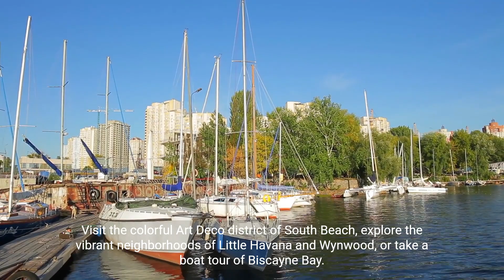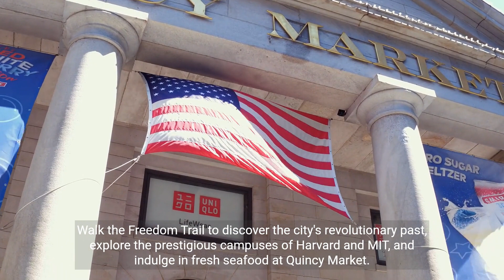10 Cities To Travel In The United States - You'll Love Them!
More Discounts ,Sign In Hilton Hotel